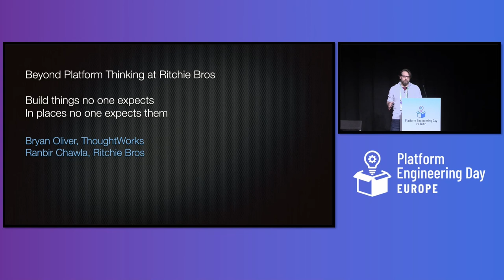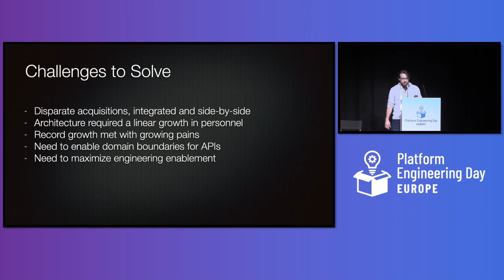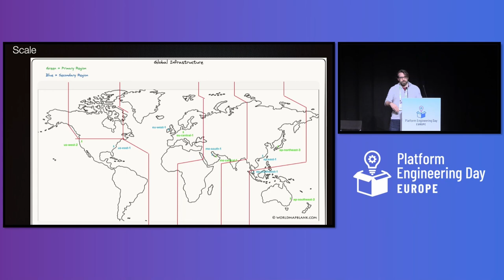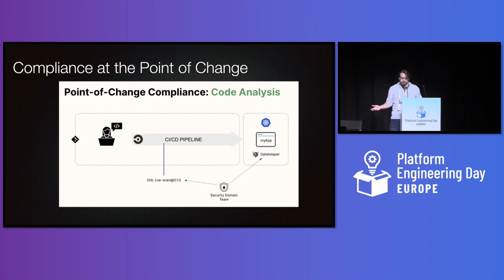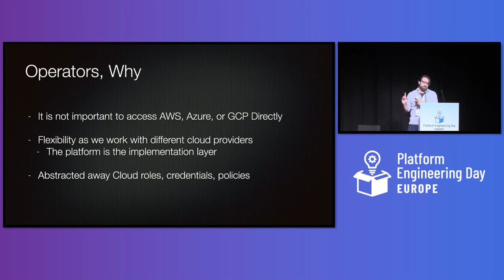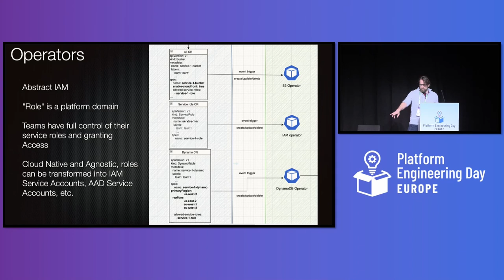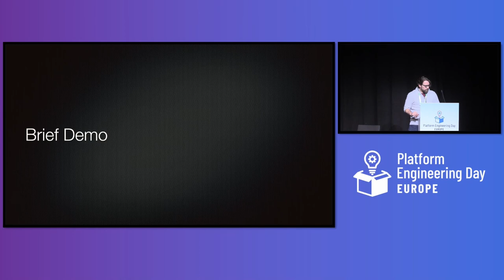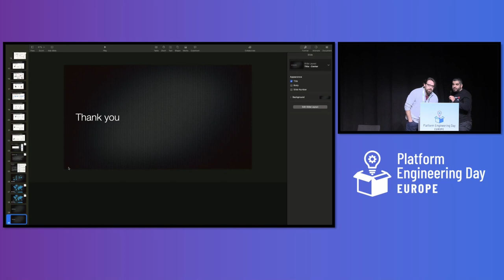Beyond Platform Thinking at Ritchie Brothers - Build Things No One... - Bryan Oliver & Ranbir Chawla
Beyond Platform Thinking at Ritchie Brothers - Build Things No One Expects, in a Place No One Expect - Bryan Oliver, Thoughtworks & Ranbir Chawla, Ritchie Bros

At Ritchie Bros we have built domains around the expectations of what a platform is and should be, and significantly expanded the capabilities of Kubernetes to drive our core enterprise beyond the delivery platform including secure public cloud provisioning. In this talk we’ll discuss how we’ve used existing Kubernetes apis to expand the domain of what we manage in a platform context and how we leverage the same cloud native configuration, provisioning and observability tools to provision and configure many non Kubernetes products and services without team using a new suite of tools. We’ll show how we leveraged Open Telemetry Traces and Honeycomb to accomplish this, expanding the usual use of traces to uncommon places like Operators, Reconciliation Loops, Admission Controllers, and more. This expansion allows us to tell the story of the entire developer journey from one place, a powerful tool for observability and operational requirements.